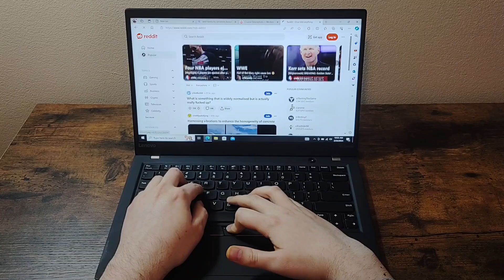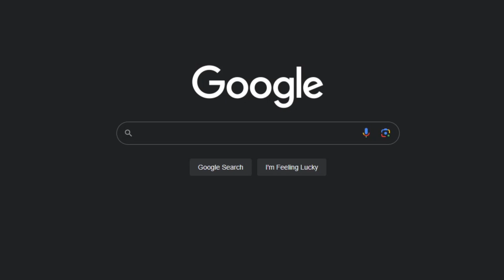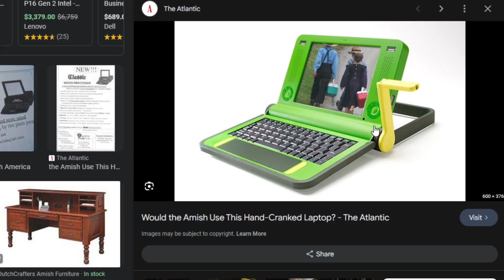They Threw Away This ThinkPad X1 Carbon, BUT it’s Actually NOT TRASH!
This is the Thinkpad X1 Carbon that I got in the last video, where I bought 10 laptops for 100 dollars.  This computer has some flaws, but still pretty decent.

Yes, the headphones I'm wearing are from 1993, but I'm not using its mic they're purely decorative. I'm using a Samson Q2U microphone for this video. I'm still trying to get it to sound better, and after following some tutorials, I think it sounds better than the last video, but It could still use some improvements.

The reason I didn't apply thermal paste to the second die, is because PCH die is supposed to be thermal isolated from the CPU, otherwise the CPU heat would transfer to it. It doesn't have thermal paste from the factory. DELL has an article about this for the I7-5600u. Some PCH chips are separate from the CPU and on the motherboard, but this one has it on the CPU.